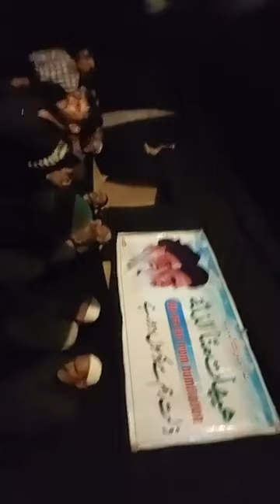Marsiya by Marhoom Haji Gh Ali Reshi Sahab (Al Maroof Masterji )